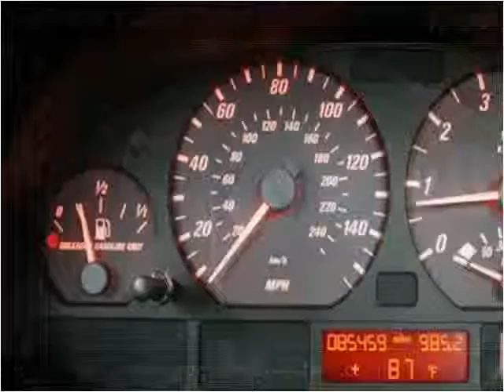2000 BMW 3 Series available from Podium Auto Sales